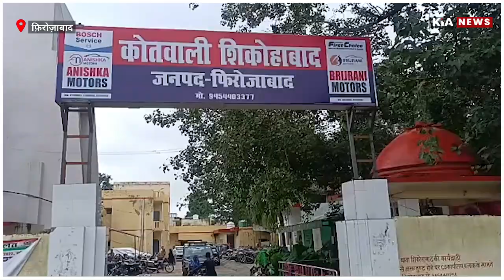8 वर्ष की बच्ची के साथ रेप करने वाले आरोपी को पुलिस ने मुठभेड़ के दौरान किया गिरफ्तार।